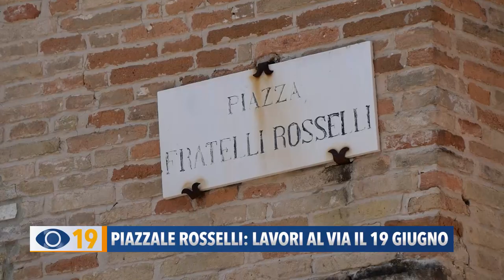Piazzale Rosselli Fano: lavori al via dal 19 giugno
Asfalti, illuminazione, pista ciclabile e attraversamenti pedonali. A Fano l'assessore Brunori annuncia l'intervento in viale Battisti. Si parte il 19 giugno da piazzale Rosselli per la nuova pavimentazione.